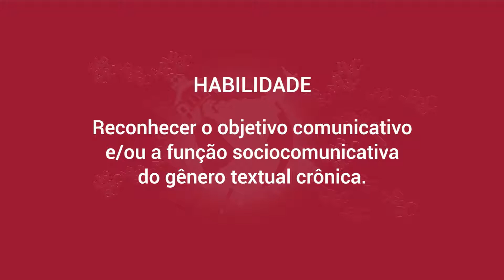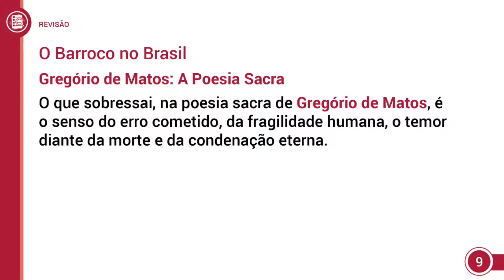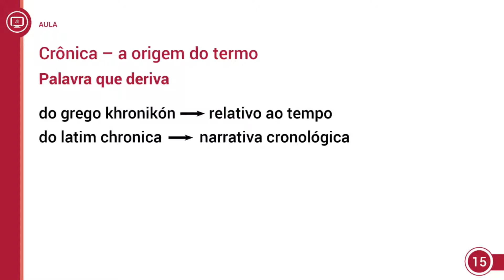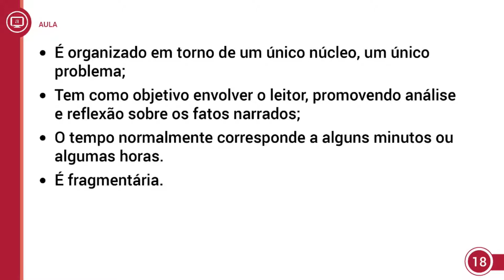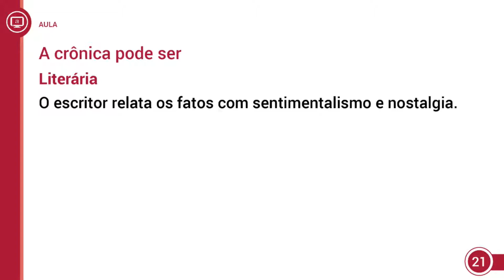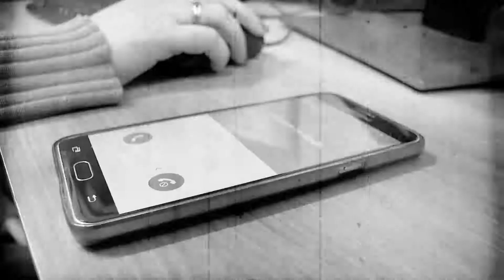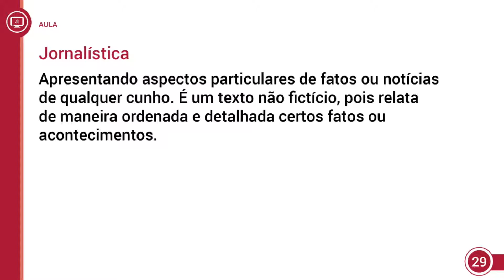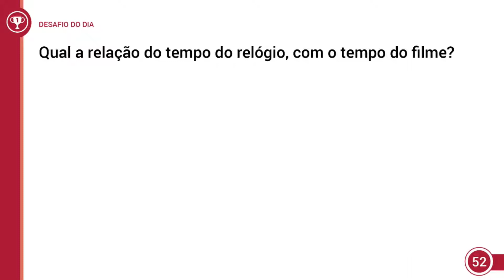2017 - EJA 1ª Fase - 1º e 2º ano - Língua Portuguesa - Aula 11 - Parte 02 (VESPERTINO)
2017 - EJA 1ª Fase - 1º e 2º ano - Língua Portuguesa - Aula 11 - Parte 02 (VESPERTINO)